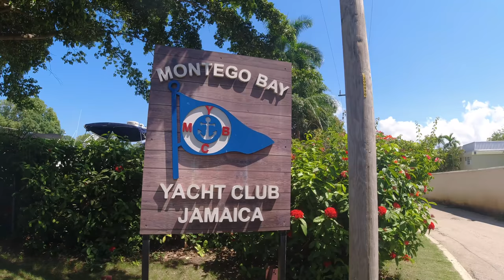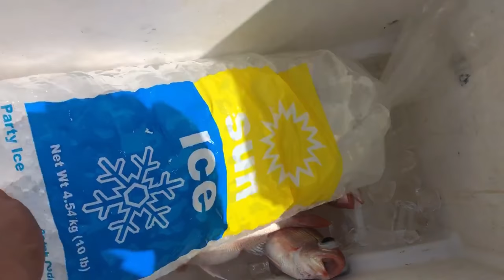Fishing in Montego Bay, Jamaica (Ep22) Deep line fishing snapper in the open sea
Hi friends
We were all so excited about this trip to Montego Bay. We had so many expectations as to what fishing will look like. But we all learned a very valuable lesson one thing is is to fish and another is to catch fish. One thing is to fish through a screen and another is real life.
The boys learned so much from this one we will love to share this experience with you and your family.
See you on the next escape
Mucho Love
Yhordy